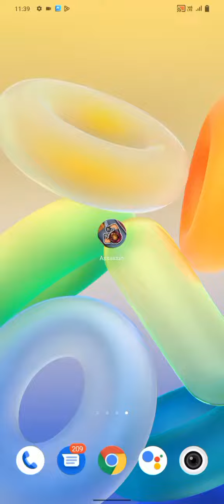Hunter Assassin game level 11 to 13 gameplay